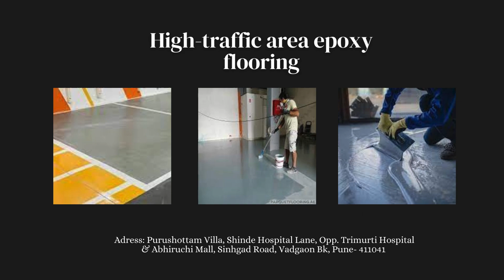High traffic area epoxy flooring